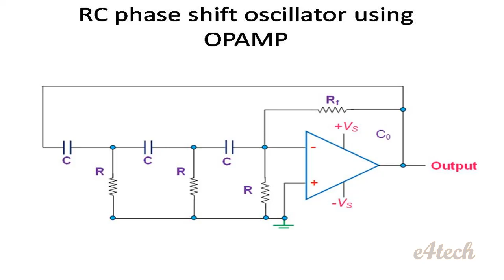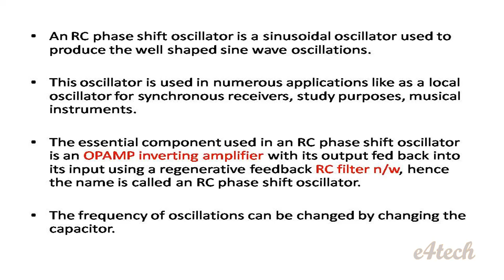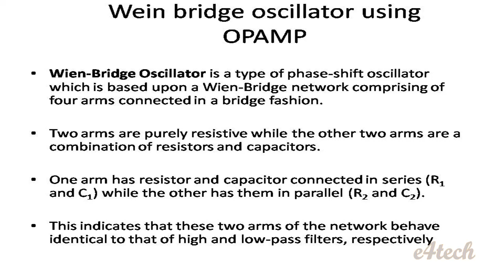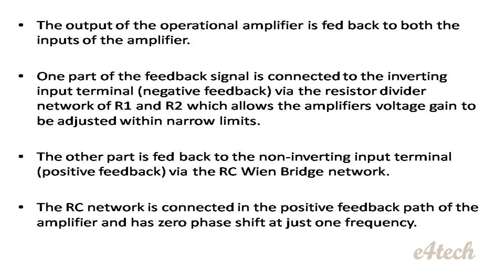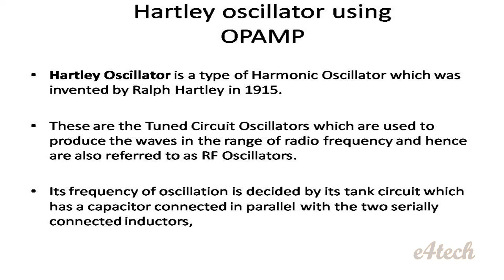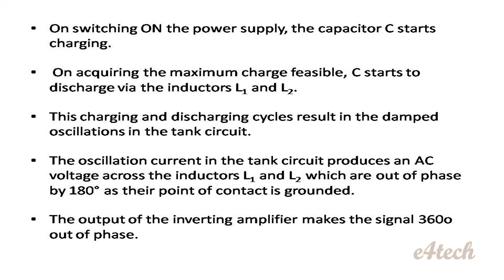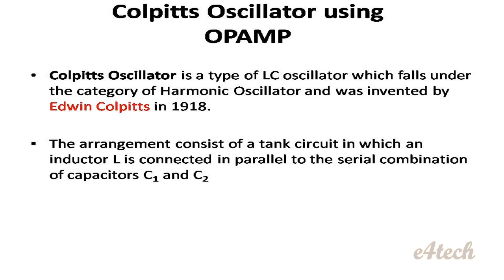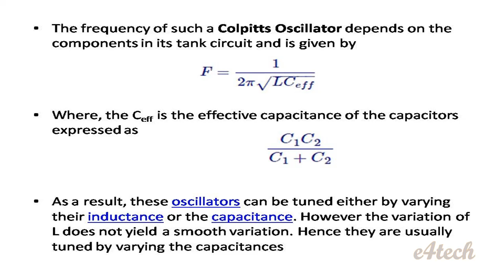EE 203 | AEC | Module 6 | Analog Electronics tuition class - 1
EE-203, Analog Electronic Circuits KTU- module-6, Part -1,